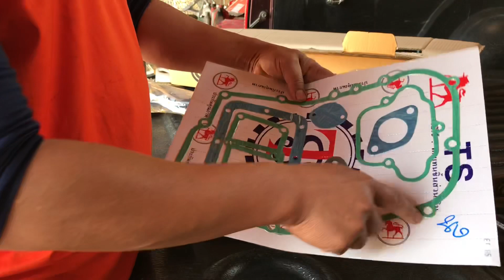เปลี่ยนคันชักคันส่ง บูชปีกนกบน # นิสสันบิ้กเอ็ม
ขอบพระคุณที่ทนดูจนจบครับ. เป็นกำลังใจให้กันด้วยนะครับบ